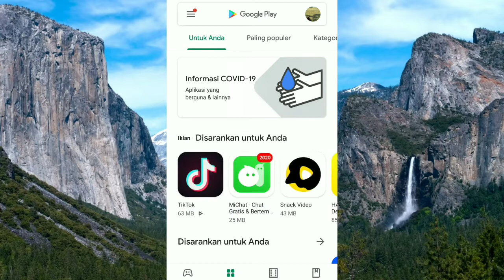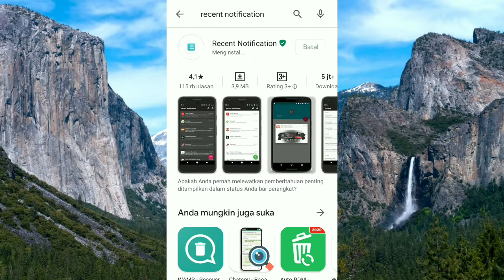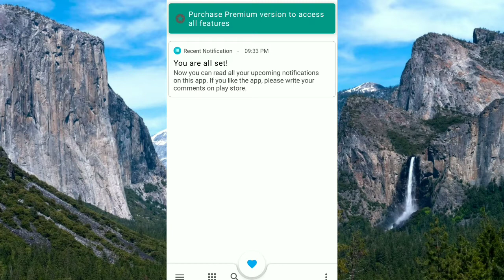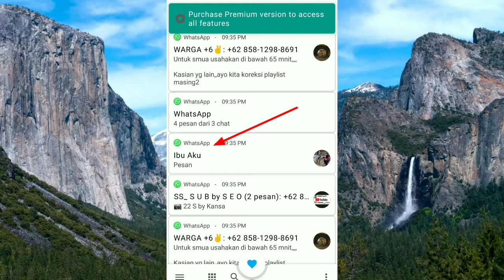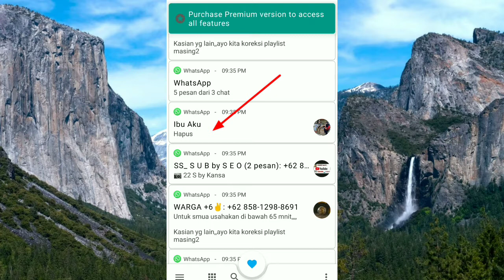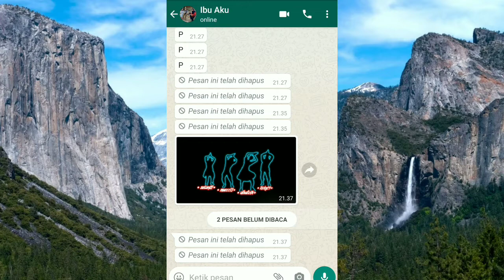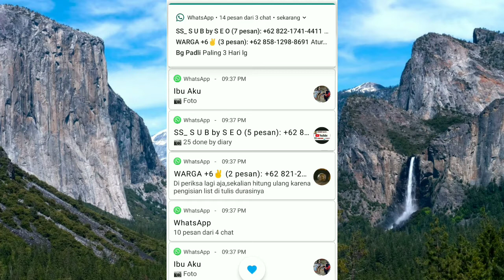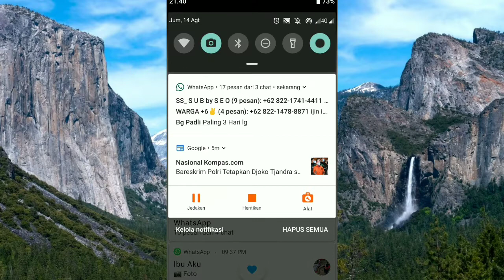Cara melihat pesan whatsapp yang dihapus sebelum sempat dibuka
CARA MELIHAT PESAN WHATSAPP YANG DI HAPUS SEBELUM SEMPAT DIBUKA

whatsapp adalah media sosial yang banyak di gunakaan saat ini , banyak hal tentang whatsapp yang tidak kita ketahui meskipun kita sering menggunakan nya, whatsapp dalam berkirim pesan dan foto serta video dan file lainnya sering digunakan oleh banyak orang salah satu nya adalah yang paling sering yaitu mengirim pesan dan adakala nya pesan yang dikirim ke kita belum sempat dibuka sudah dihapus dan ditarik oleh si pengirim dan membuat kita penasaaran serta tidak tahu apa isi pesan tersebut dan ini bisa kita lihat dengan cara memakai aplikasi

Melihat pesan wa
Melihat pesan whatsapp yang di hapus
Melihat foto whatsapp yang di hapus
Melihat video whatsapp yang dihapus
Melihat chat whatsapp yang di hapus